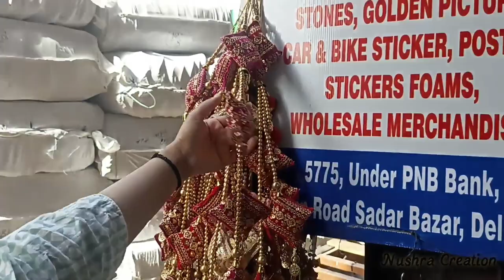"बाजारों का बाप" The famous Market of एशिया|| Sadar bazar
N     U    S   H     R     A